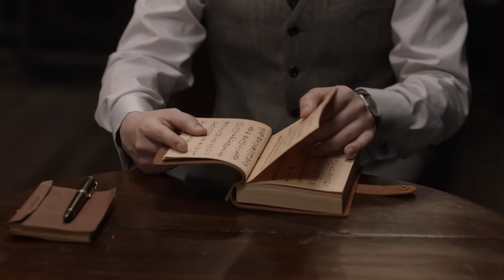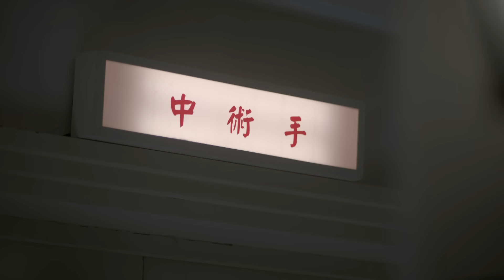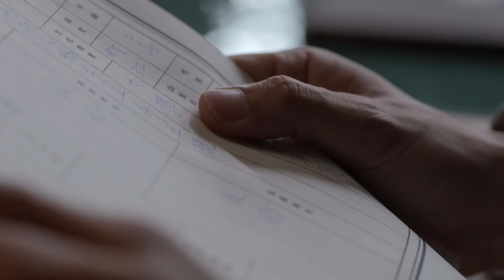MULTISUB【最受欢迎谍战剧】《叛逆者》The Rebel EP08｜爱奇艺华语剧场